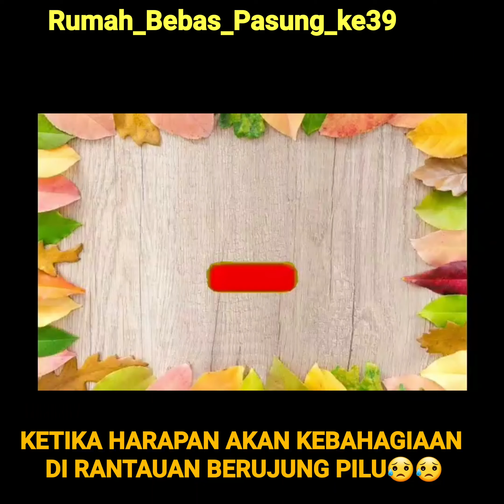KISAH PILU PASIEN ODGJ DALAM PASUNGAN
Inilah kisah pilus seorang pasien ODGJ yang dipasung di Maumere